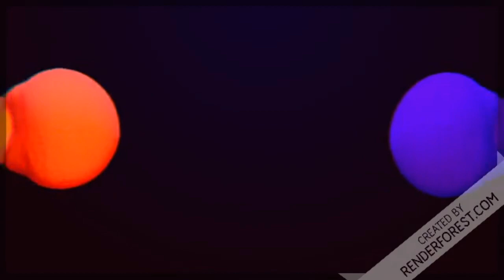Mi predicción para la clasificación de La Liga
في هذا الفيديو سأناقش معكم توقعاتي و رأيي الشخصي في ترتيب الدوري الاسباني لهذا الموسم